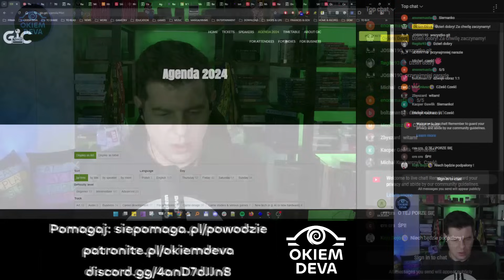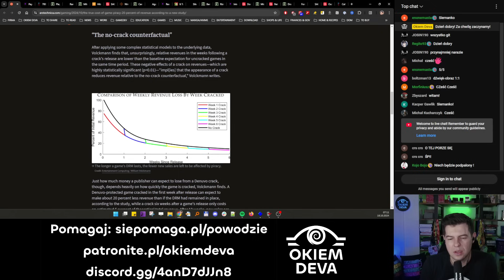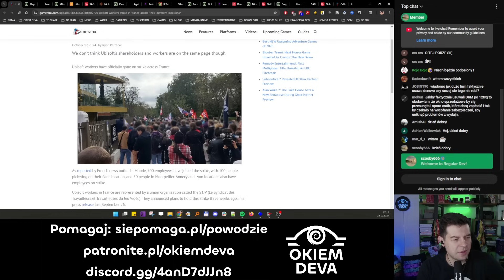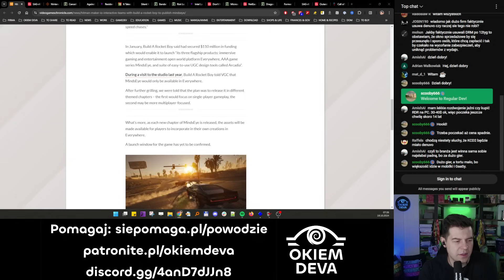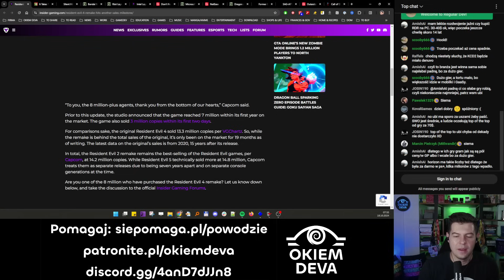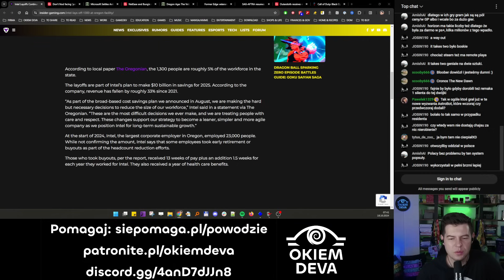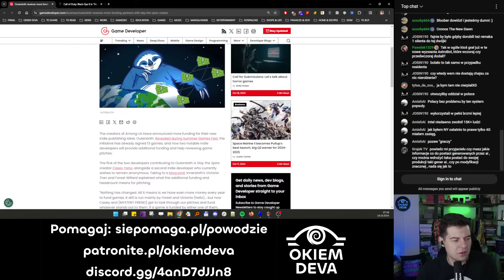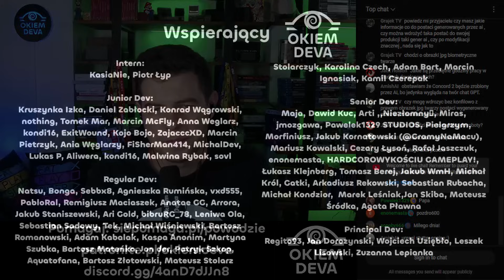Ile NAPRAWDĘ kosztuje piractwo gier?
Jakie są prawdziwe koszty piractwa? Jakie błędy popełnił Starbreeze? Zapraszam do materiału!

Wspierający

Intern:
KasiaNie, Piotr Łyp

Principal Dev:
Regito93, Jan Dorozynski, Wojciech Uziębło, Leszek Lisowski, Zuzanna Lepianka